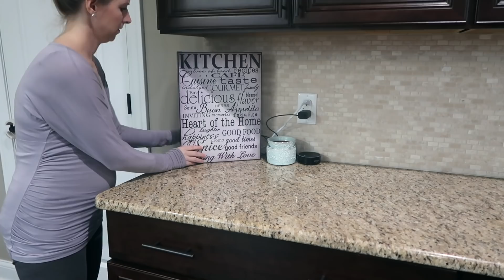*HUGE MESS! * | ULTIMATE ALL DAY CLEAN & ORGANIZE W/ ME | MAJOR CLEANING MOTIVATION FOR THE NEW YEAR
The holidays are finally over and what was leftover was a HUGE MESS! I had to take down my Christmas decorations, dust, deep clean my floors, vacuum using my new vacuum, clean my bathroom, organize my pantry and new toys. I spent a majority of the day walking around and deep cleaning everything in my house that needed a good cleaning. I hope this video will motivate you to get your house in order and CLEAN for the NEW YEAR!

Dyson v7 Animal Cordless
Dyson Vacuum
Weiman Stainless Steel Cleaner

Label Maker (they don’t make the one I have anymore but this one is similar)

ORDER FROM GROVE COLLABORATIVE FOR SOME OF MY FAVORITE and MOST EFFECTIVE non-toxic cleaning products. You will get some free goodies with your order!

WHAT I USE TO GET RID OF SMELLS IN MY LAUNDRY AND MY SINK -

FAQ

Thanks for stopping by my channel! I'm Jamie! I'm a millennial mom who works full-time and tries to balance all that life throws at me! I juggle working in public relations, chasing my toddler around and I’m currently pregnant WITH TWINS!! I'm just trying to keep it all together, all while trying to have a little bit of fun in the process! My passions include - cleaning, organization, being a good mom, healthy living and fitness.

My daughter keeps me pretty busy so I try to be as efficient as possible all while trying to maintain my sanity and enjoy life!

How many kids do I have? - Avery Lynn is our three-year-old daughter and we are also pregnant with TWINS via IVF!